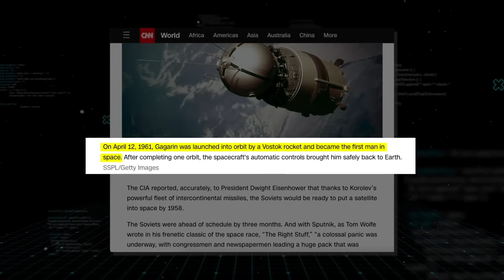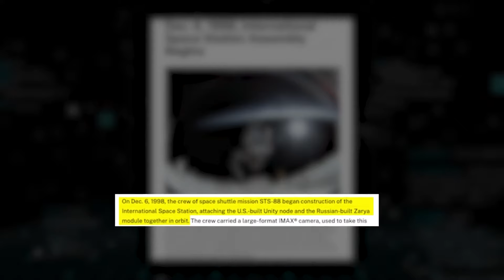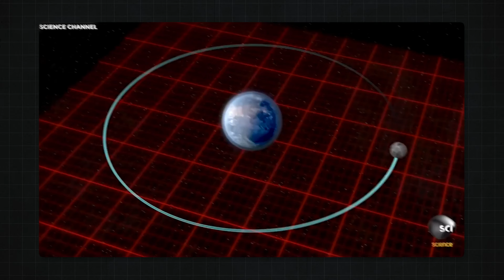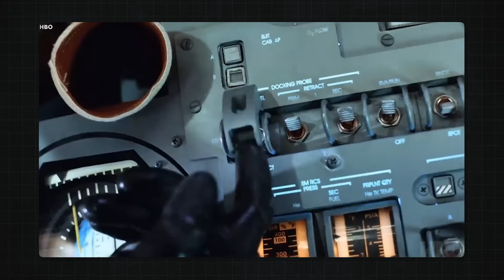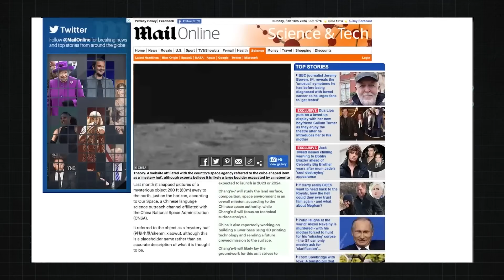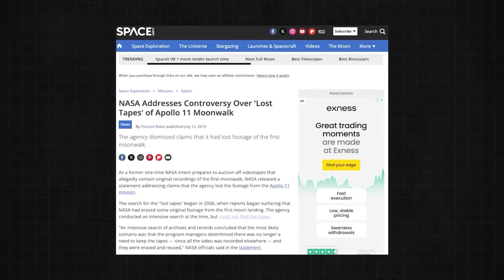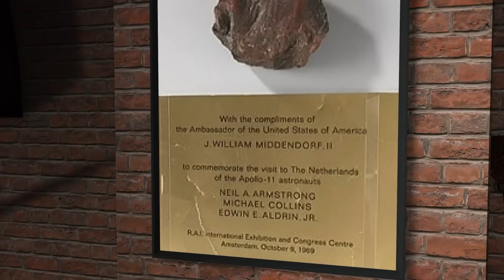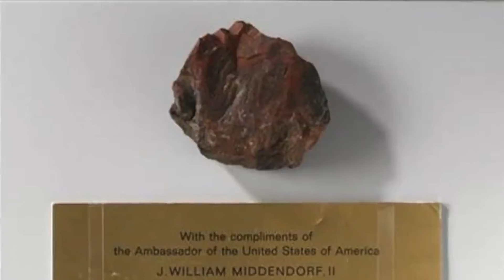Apollo Astronaut Reveals Shocking Secret Before His Death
"In this gripping video, delve into the untold story of a legendary Apollo astronaut as he reveals a shocking secret that has remained hidden for decades. Discover the truth behind the mysteries of space exploration and the incredible journeys of those who ventured into the unknown. Join us for an eye-opening exploration of space history, secrets, and the legacy of our cosmic pioneers.